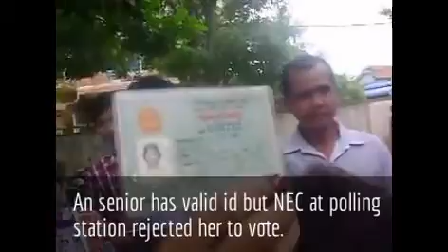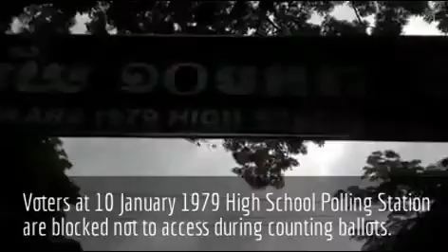Onsite protests of election irregularities during casting ballots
Some video clips illustrating the people observers (voters observers) to protect their ballots from cheating on the polling stations. This is part of the clips for post-election and the election irregularities.